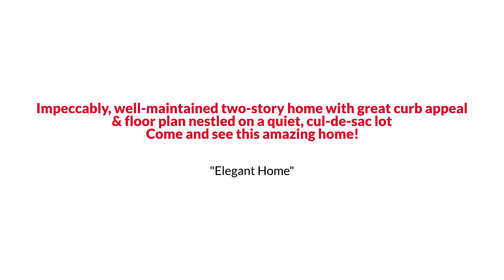Awesome Fort Worth Two Story Style Home for Sale $500K or Trade EmpowerHome Team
Impeccably, well-maintained two-story home with great curb appeal & floor plan nestled on a quiet, cul-de-sac lot! Fall in love with the high ceilings providing tons of natural light, fresh neutral paint & carpet, extensive wood flooring, wrought iron spindles, & home office with French doors. Spacious kitchen boasts custom cabinetry with plenty of counter space, granite counters, SS appliances & walkin pantry. Retreat to the secluded primary bedroom with sitting area, bay window & ensuite bath featuring soaking tub, separate vanities & large walk-in closet. Enjoy formal living & dining plus upstairs gameroom & 3 oversized secondary bedrooms with walkin closets. Step out back under the covered patio & plenty of grass for pets+play! Seventeen Lakes community offers two pools, walking+bike trails, & several catch & release ponds for residents to enjoy. Easy access to shopping & dining, 114, 35W, and 377. Find out RIGHT NOW how you may qualify for UP TO 2% below market interest rates!